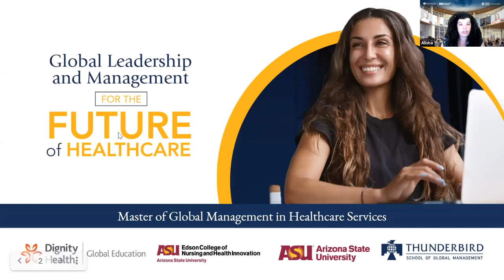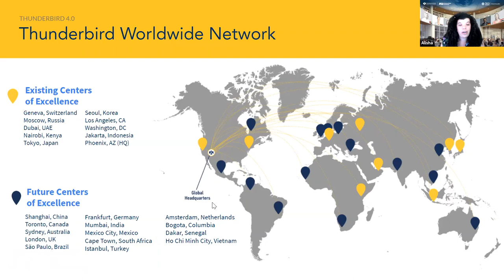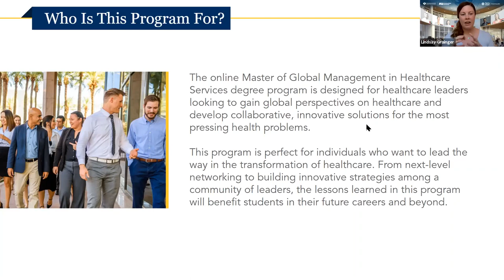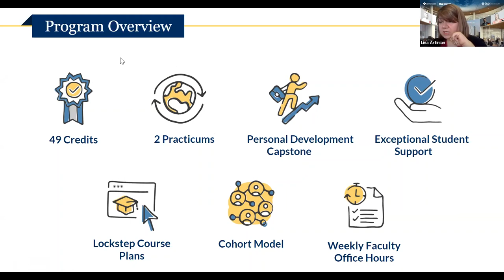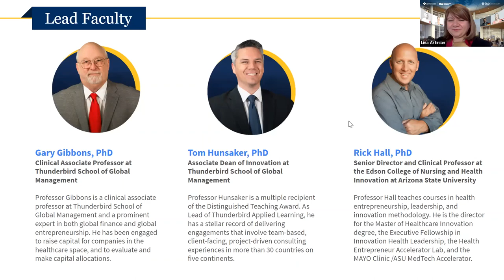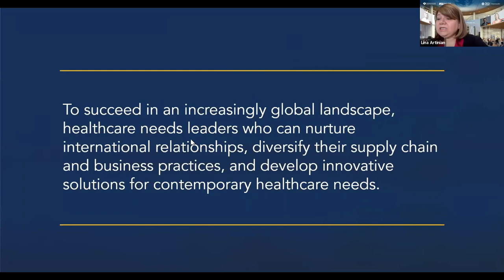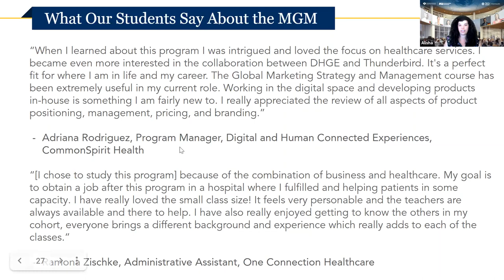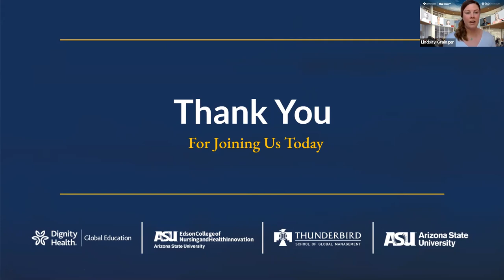DHGE Presents: MGM Info Session With Thunderbird School of Global Management at ASU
Learn about our Master of Global Management in Healthcare Services!

Combining healthcare innovation, global management, and an entrepreneurial mindset, the Master of Global Management in Healthcare Services teaches skills in cross-cultural dynamics and negotiation, global leadership, and data-driven decision-making.

Watch this webinar to hear more about:
00:00 - Introduction
01:37 - Who We Are
05:13 - What Is An MGM?
09:59 - Program Overview
16:05 - Generous Scholarship Opportunities
16:46 - Admission Requirements
19:19 - What Students Say About MGM